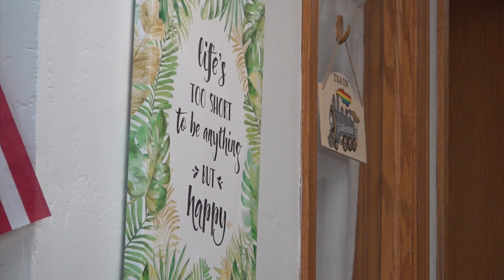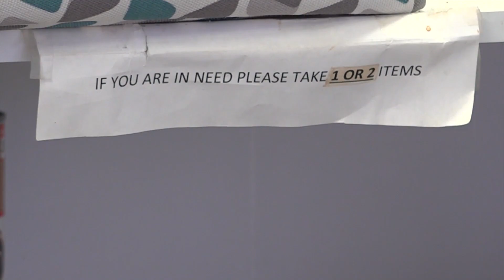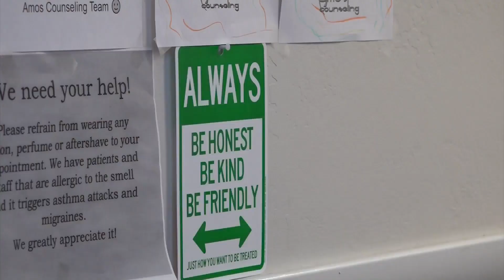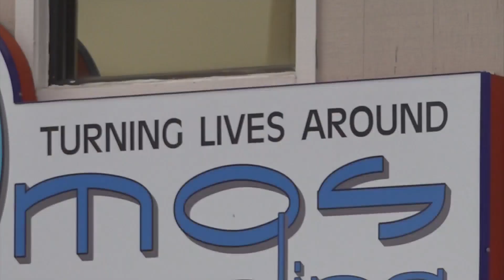2024 Remarkable Women nominee Marty Amos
March is Women’s History Month, and here at KREX 5 FOX 4 we’re celebrating this year’s most remarkable women on the Western Slope. Now, we have the pleasure of introducing you to one of those remarkable women, the Founder of Amos Counseling, Dr. Marty Amos.

KREX 5's Michael Logerwell has her story...